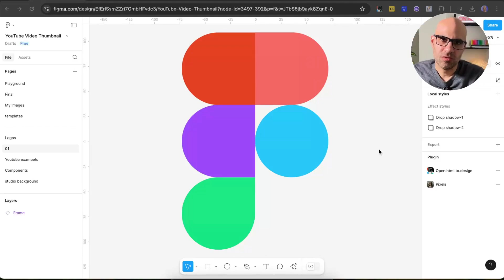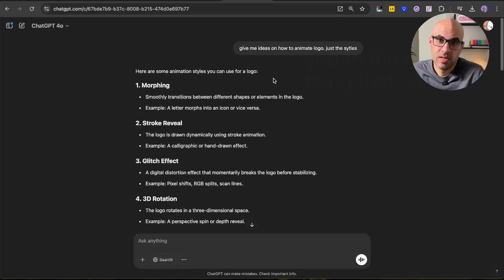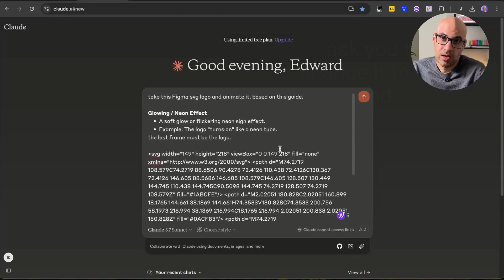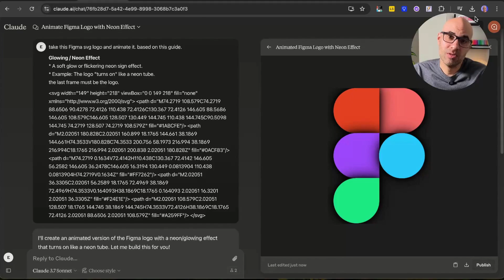Claude 3.7 Can Animate Logos?! Here's My Test!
Can AI generate beautiful motion graphics from text?Today, I’m testing Claude 3.7 Sonnet to see how well it animates a Figma logo.ç

I'm experimenting with smooth motion, crazy effects, and even neon glows, all without traditional animation software!

🔹 In this video, you’ll see:
✔️ How to animate an SVG logo with AI
✔️ Different animation styles, from smooth transitions to wild effects
✔️ How I used ChatGPT to generate animation ideas

📌 Timestamps:
0:00 – Can AI create animations?
0:35 – Ask AI to generate animations for me
1:09 – Making the motion smoother
1:19 – Testing a “crazy” animation version
1:34 – Trying a logarithmic animation effect
1:49 – Using ChatGPT for animation ideas
2:10 – Testing a morphing animation
2:24 – Creating a neon glowing effect
2:45 – Wrapping up & final thoughts

🔗 Tools Used:
 Claude 3.7 Sonnet
ChatGPT for idea generation
Figma for SVG exports

This video is also the final upload in my 30-day challenge of posting daily on YouTube and LinkedIn!

✅ Stay inspired!

About me

👋 Hi, I’m Edward Chechique, a passionate Product Designer with over 10 years' experience turning complex ideas into innovative  solutions that deliver results.

💡 What I do:

- Specialize in crafting complex products powered by AI-driven solutions to streamline workflows and accelerate innovation.

- Leverage AI-driven tools to streamline processes and create impactful designs faster.

- Approach every project as an opportunity to solve problems innovatively and meaningfully.

🚀 Let’s Build Something Extraordinary Together!
If you have a project that demands bold, creative solutions, I’d love to hear about it.